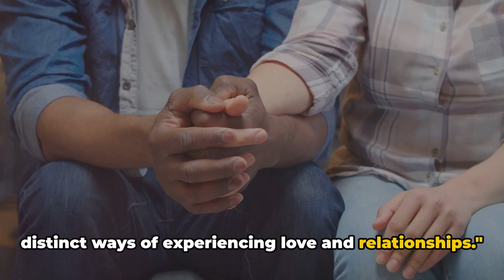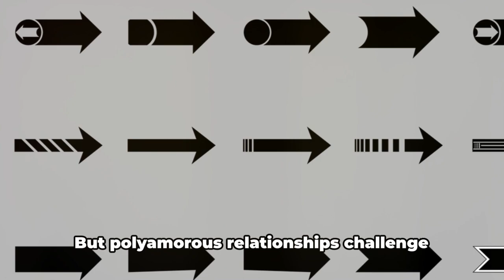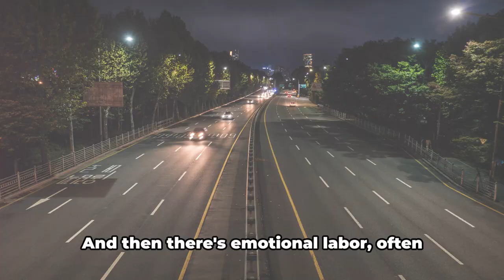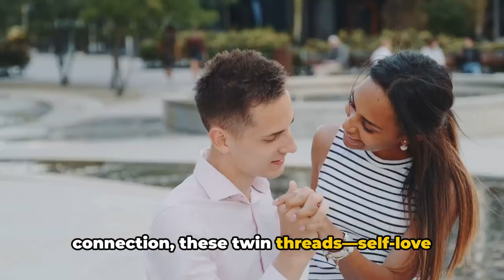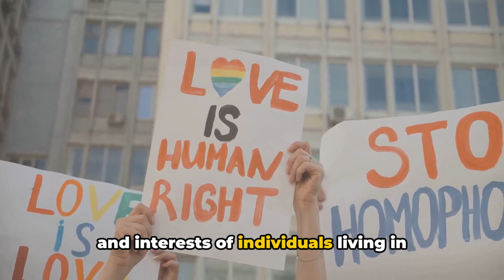Polyamory vs Monogamy: A balanced perspective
Polyamory and monogamy are two different relationship styles, each with its own set of principles and dynamics. In this video, we'll break down the key aspects of both, helping you understand which love style might be the right fit for you.

Polyamory is all about consensually engaging in multiple romantic or sexual relationships at the same time. It's built on open communication, honesty, and a willingness to explore connections with others while maintaining a primary partnership.

On the other hand, monogamy involves being exclusively committed to one person, with a focus on emotional and physical exclusivity. It's a traditional approach to love that emphasizes loyalty and deep connection with a single partner.

So, which love style suits you best? We'll discuss the advantages and challenges of both polyamory and monogamy, helping you make an informed choice that aligns with your values and desires.

When can you expect videos from us?
Saturday - Vlog 12pm (AZ Time)
Sundays - Vlog 12pm (AZ Time)